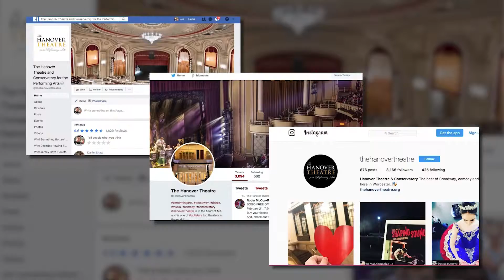The Hanover Theatre This Week - 0425 "One Funny Mother"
Lisa Condit, Director of Marketing & Public Relations presents a preview of shows at Worcester's historic Hanover Theatre.  For the Week of 04/25/19, Lisa promotes, "One Funny Mother", coming to the Hanover Theatre, May 11 @ 8pm.